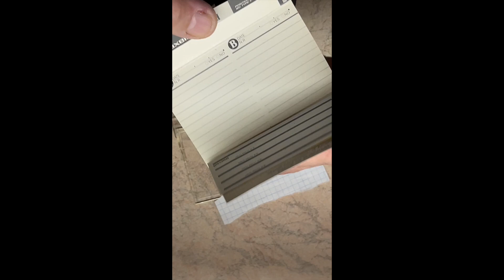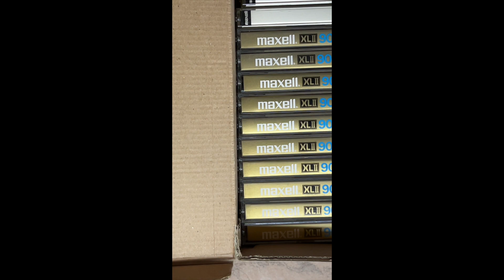Кассеты в продажу на Авито часть 2